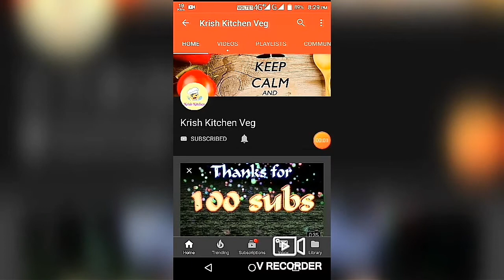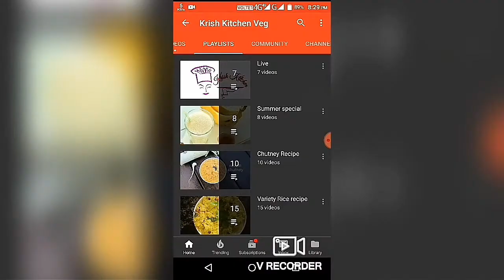சூட்டை தணிக்க இதை குடிங்க / Almondgum Milkshake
Dear friends,

    Today we are going to enjoy the video with "Almand gum Milkshake".  It's a  "Easy recipe as well as helps to maintain our body as Cool".

Required Ingredients :

1. Almond Gum - 10 grms ( Overnight Soaked)
2. Sugar - as required
3. Milk - 1 cup
4. Almond - few (optional)
5. Cashews - few ( optional)